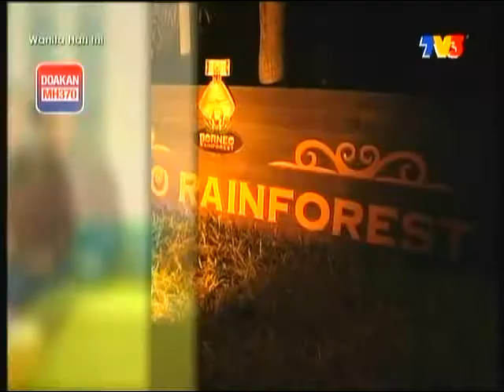Avon Instinct Press Launch on TV3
Make your wildest dreams come alive with Avon Instinct. This exotic new fragrance for women will incite primal desires with its intense fusion of sparkling greens, exotic camellia and sensual sandalwood.